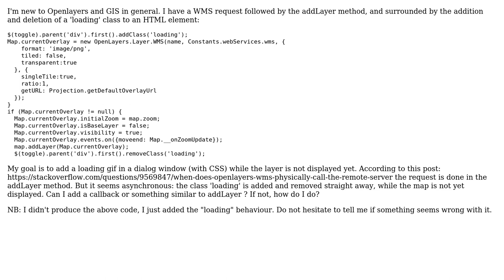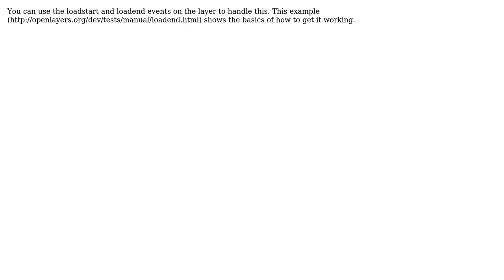GIS: OpenLayers: adding a loading indicator for WMS requests (2 Solutions!!)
GIS: OpenLayers: adding a loading indicator for WMS requests

With thanks & praise to God, and with thanks to the many people who have made this project possible! | Content (except music & images) licensed under CC BY-SA | Music | Images & others | With thanks to user pHneutre user pecoanddeco user dariapra user Adrian Thompson Phillips and the Stack Exchange Network Trademarks are property of their respective owners. You are responsible for your own actions.